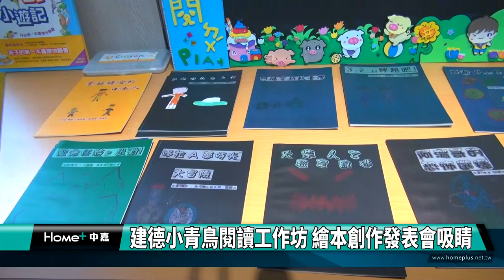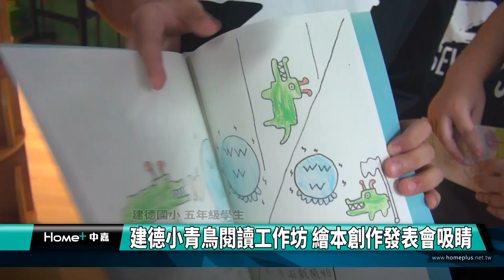閱讀 創作|繪本 創意|小青鳥閱讀工作坊 繪本創作發表會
展翅飛「閱」 建德孩子發揮創作力

(中嘉吉隆新聞 記者蔡曉君/基隆報導) 建德國小110學年度創立了「小青鳥工作坊」，六年級的全體學生利用閱讀課，分組繪製了83本手工繪本，每本都有不同的故事。校方特別在社區共讀站辦理繪本創作發表會。

一本本圖文並茂，富有想像力的繪本，都是建德國小六年級孩子創作出來的。

水母歷險記、來基隆吃美食…一本本環繞基隆，環繞生活，發揮想像，也為自己記錄專屬的童年記憶。畢業前夕，校方還特別舉辦-繪本創作發表會，孩子們不只當作家，還化身成出版社最佳業務，向學弟妹們唱作俱佳的宣傳作品，還開放提問。

溫馨隆重的創作發表會，教育處長杜國正全程參與，與家長會一同見證孩子們的成果。「我們期待基隆的學生都能透過閱讀"誰來基隆"了解基隆的歷史，也鼓勵老師帶領學生創作主題繪本。建德國小除了學生創作，寫推薦文、辦新書發表會、發行新書紀念章、宣傳等等，幾乎進入書籍出版流程了。更難得的是，因應社會疫情變動調整宣傳策略。」

幕後推手是負責閱讀推動的張思涵老師，鼓勵學生寫自己的故事，還申請經費，將學生創作製成質量俱佳的繪本，讓小青鳥作品在圖書館代代傳承，透過閱讀創作，串聯孩子各項素養能力，秀出自己。

基隆市各校110學年度均規劃有「誰來基隆」繪本學習課程或閱讀活動，教育處同時補助5個學校，將學生創作繪本印製精裝書。從閱讀素養出發，連結「自主行動」、「社會參與」及「溝通互動」的3個面向，正展現108課綱核心素養!!

臉書追起來
Home 中嘉- 吉隆有線電視

趣聞不漏接
吉隆官網(中嘉新聞)

喜歡看電視?